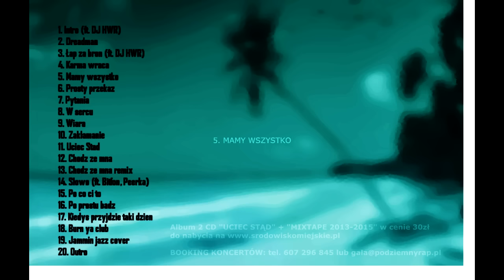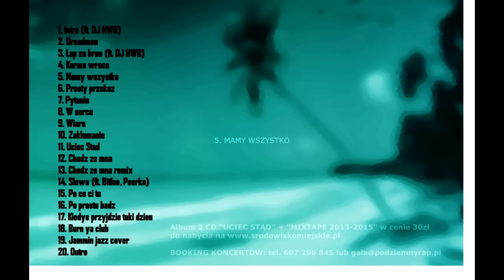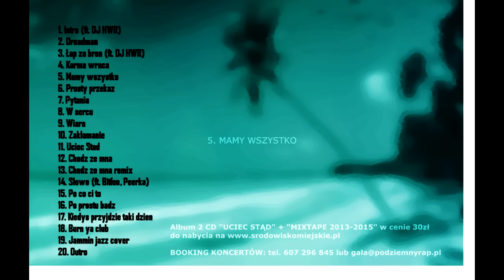Gała - 5. Mamy wszystko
Album "Uciec Stąd" + "Mixtape 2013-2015" w cenie 30zł do nabycia od 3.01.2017r. na lub poprzez kontakt przez fanpage.

Wszystkie bity pożyczone.
Teksty, Wokal, Mix, Mastering, Oprawa graficzna: Gała